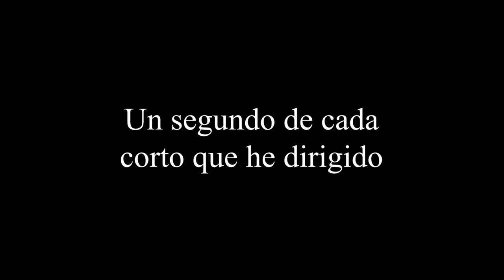Un segundo de cada corto que he dirigido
Un segundo de cada corto que he dirigido ó co-dirigido, excluyendo proyectos que no sean estrictamente "cortometrajes".
Quizá próximamente la versión extendida con todo lo demás que hay entre medias.